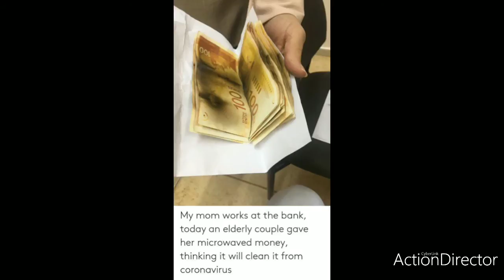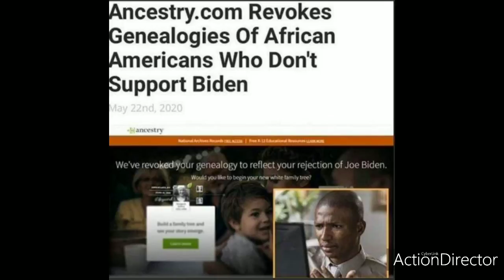I hate the internet 05-31-20